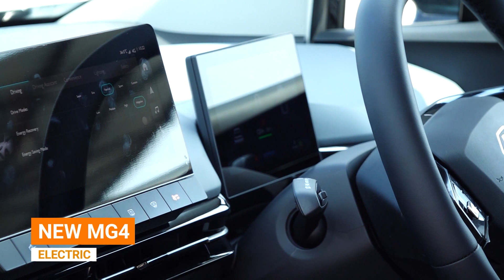MG4 Electric ลงสนามรถไฟฟ้าอีกหนึ่งค่าย... l Drive&Ride l 21 ธ.ค. 66